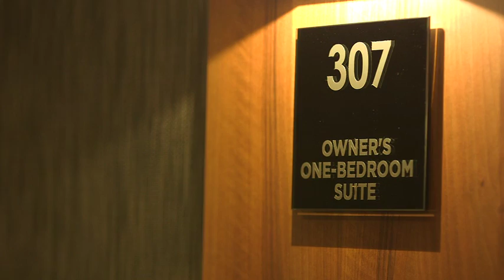Emerald Waterways Review onboard one of their river boats.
Emerald Waterways Review onboard one of their river boats, a video produced